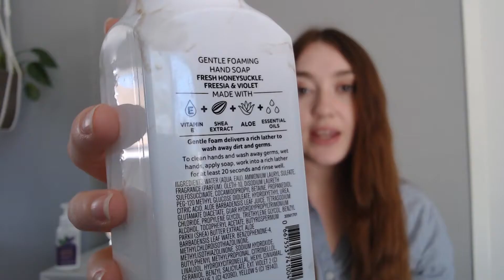Bath & Body Works April Empties + chit chat | Project Use It Up Ep. 6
Episode 6
May 2021 Empties